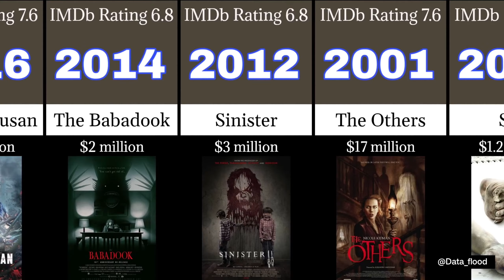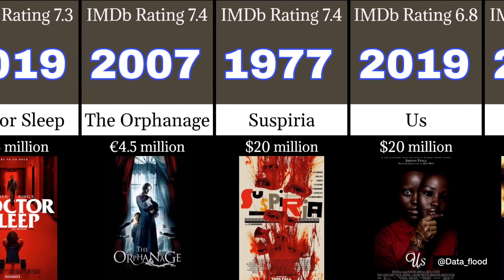Comparison: 50 Horror Movies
best horror
best horror movies
best jump scares
best thrillers
classic horror
classic thrillers
cult classics
cult horror
gore films
horror
horror films
horror genre
horror movie
horror movies
horror rankings
new releases
psychological thriller movies
psychological thrillers
scary films
scary movies
scary stories
slasher classics
supernatural horror
thriller comparison
thriller movies
top horror